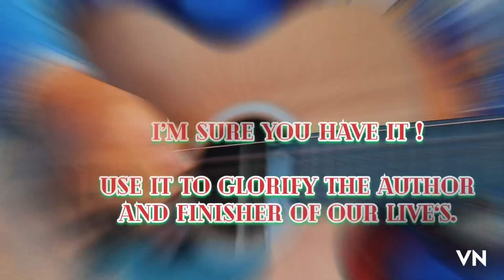10, 000 Reason’s by F/B SANTO NINO-168